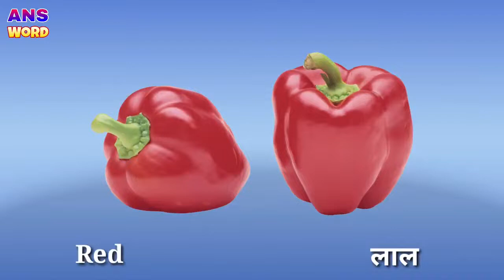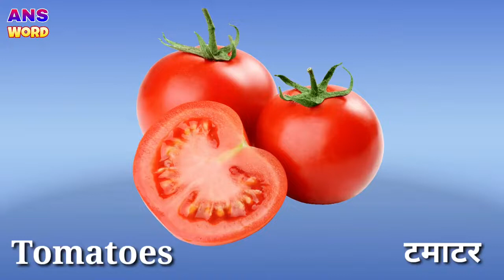Red Vegetable Name In Hindi Learning Video